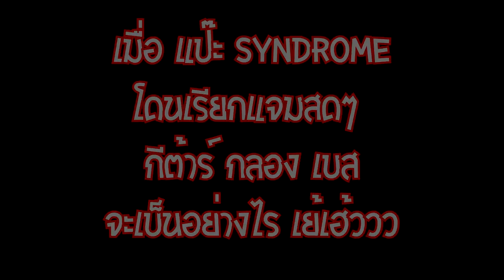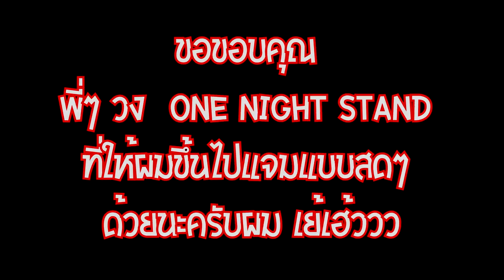เมื่อ แป๊ะ Syndrome โดนเรียกแจมสดๆ กีต้าร์ กลอง เบส